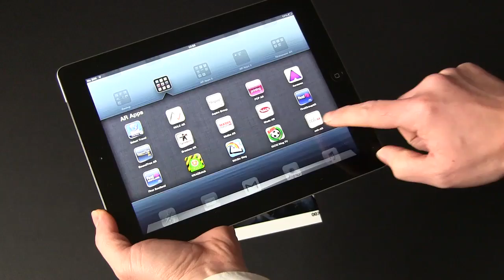AR step-by-step guide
A step-by-step-guide to using our augmented reality app.